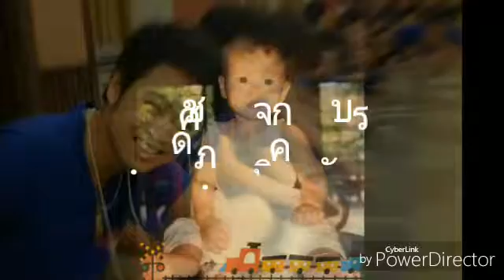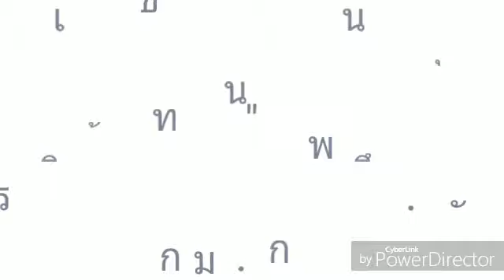วันเกิดน้องโย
แม่ผิง#รัก#ปุ๊ อัญชลี